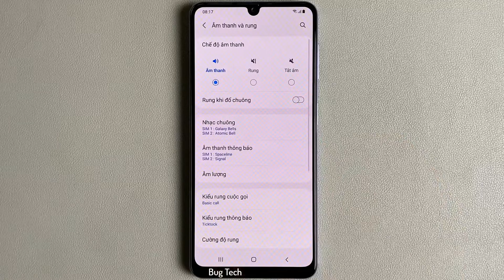Bật/Tắt âm thanh bàn phím quay số cuộc gọi trên Samsung A22 Android 11